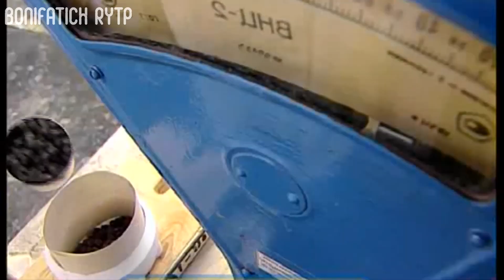ГАЛЯЛЕО (Галилео) ритп\пуп | RYTP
Исходник : Галилео